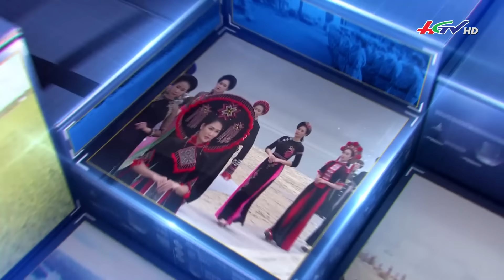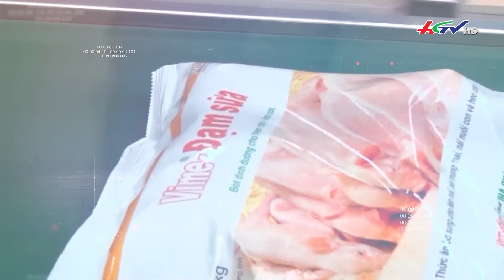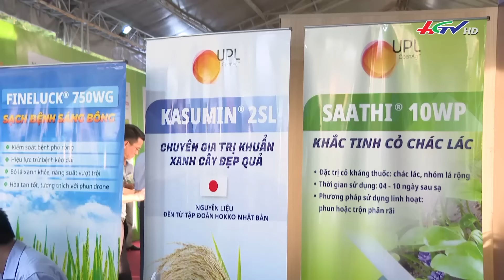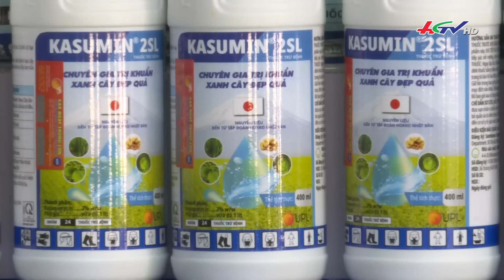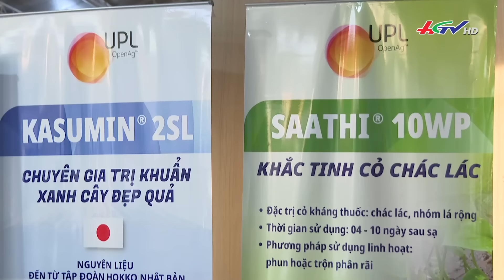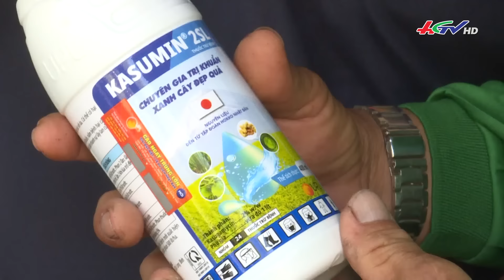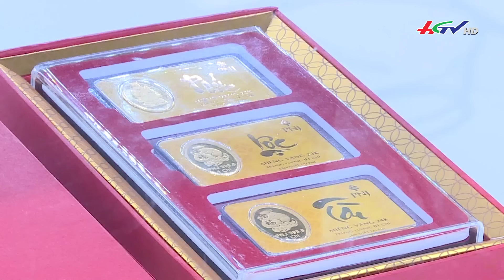Nhịp sống ngày mới 13.12.2023 | Truyền hình Hậu Giang